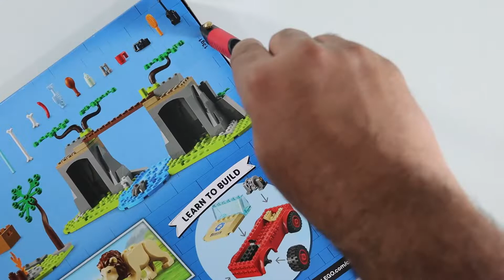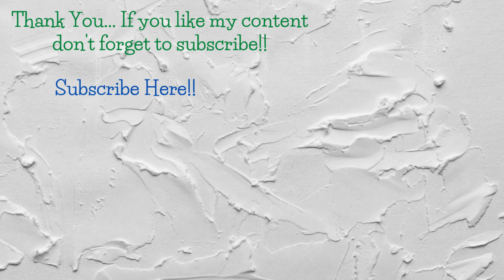LEGO 60301 City Wildlife Rescue Off-Roader Speed Build Review 2021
Hi All, It's time to review LEGO 60301 City Wildlife Rescue Off-Roader. In this video I am unboxing and building Lego 60301 Wildlife Rescue Off-Roader. Please visit our online Store for LEGO Bricks and Sets.

I am an adult fan of LEGO and passionate about LEGO. This channel is fully dedicated to adult fans of LEGO interested in LEGO. This channel will help you to find the right LEGO set to invest your money in. Also if you are a parent looking for that perfect LEGO set for a special occasion the review videos in the channel will help you to buy the correct LEGO set. Thank you for visiting my channel.